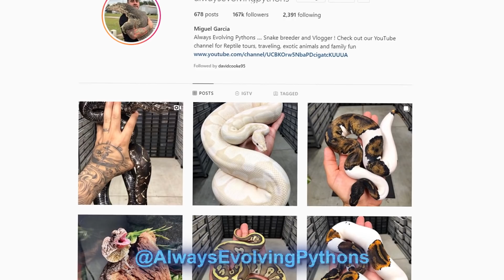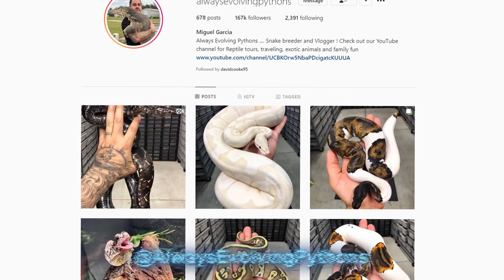Mi Amigo Me Regaló Una Víbora De Cascabel